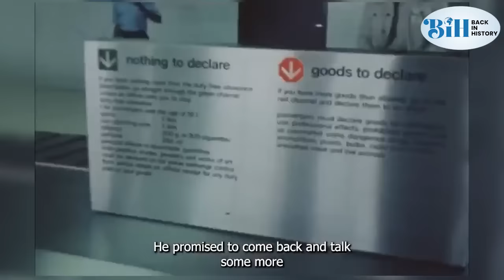The Story of How Obasanjo Escaped Being Killed by Dimka and his Men on the day Murtala was Killed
In this video, we explore the untold story of Obasanjo's brush with death - Dimka's coup.